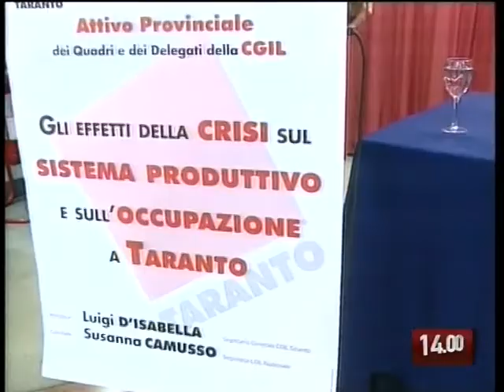TG 11.11.09 Manifestazione Cgil a Roma, ci saranno anche i tarantini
Anche i lavoratori delle aziende in crisi, i precari, i cassintegrati e i disoccupati  di Taranto scenderanno in piazza in occasione della manifestazione indetta dalla CGIL per sabato prossimo in piazza del Popolo a Roma.
L'annuncio questa mattina nel corso di un convegno.
Carlo Termite.